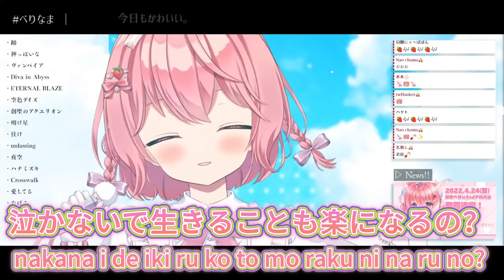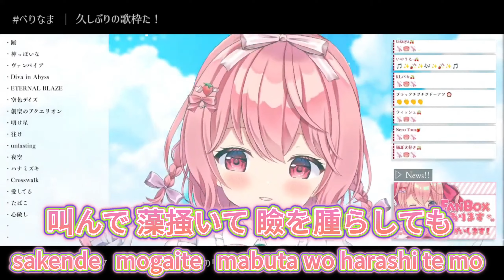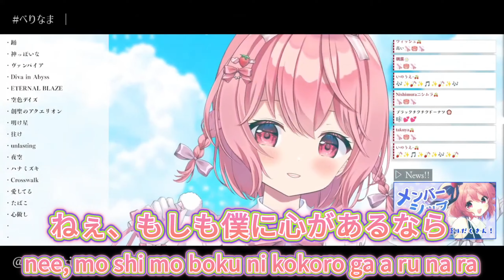【苺咲べりぃ/Vtuber】「心做し」/ gumi